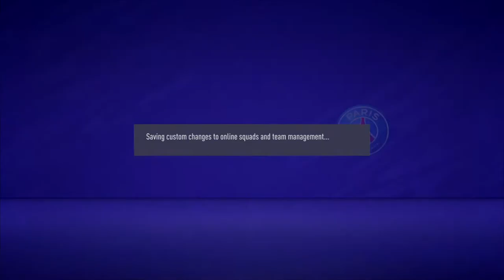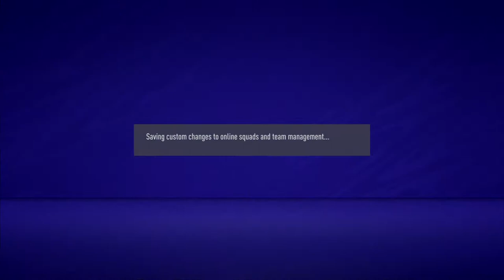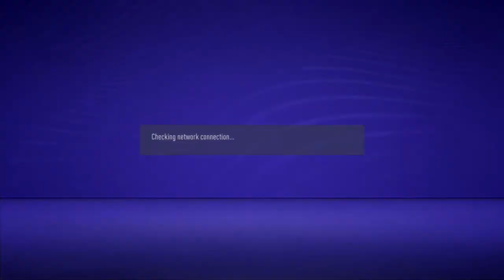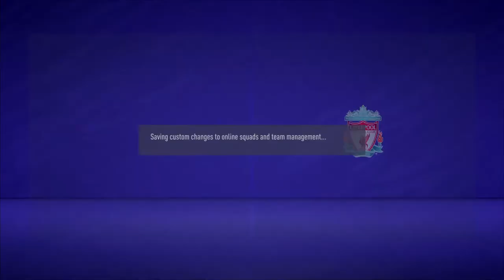hafidz94's Live PS4 Broadcast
3rd / 4th Place
cruyffism- vs Antz_Kakarot